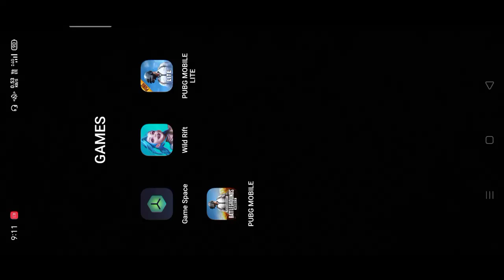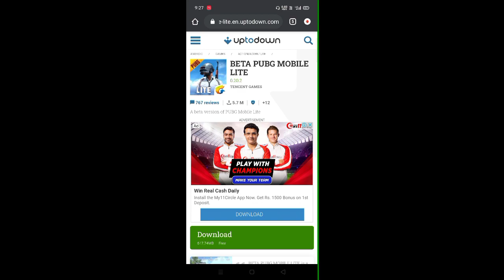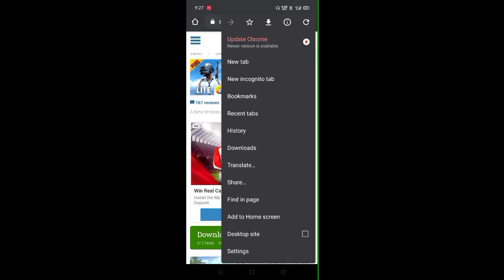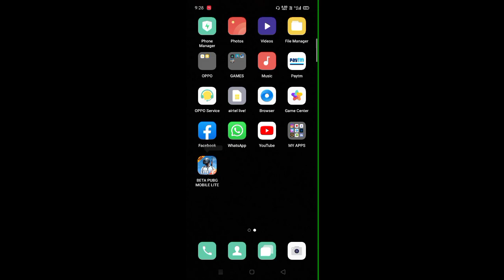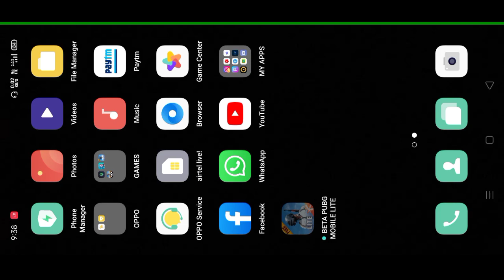Pubg lite server busy problem | pubg login problem fix | pubg lite server problem in Kannada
love all Kannada people

thank u💛